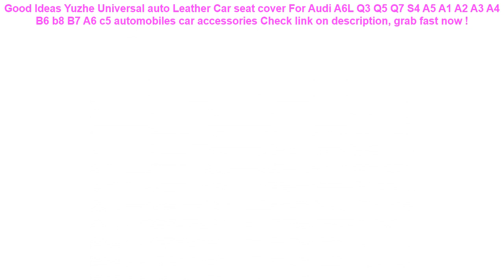Yuzhe Universal auto Leather Car seat cover For Audi A6L Q3 Q5 Q7 S4 A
13+ how to buy Yuzhe Universal auto Leather Car seat cover For Audi A6L Q3 Q5 Q7 S4 A5 A1 A2 A3 A4 B6 b8 B7 A6 c5 automobiles car accessories Special Review.

| Discount : 40%

Welcome to my channel, today i want to Reviews about Yuzhe Universal auto Leather Car seat cover For Audi A6L Q3 Q5 Q7 S4 A5 A1 A2 A3 A4 B6 b8 B7 A6 c5 automobiles car accessories

At this time of writing, the Yuzhe Universal auto Leather Car seat cover For Audi A6L Q3 Q5 Q7 S4 A5 A1 A2 A3 A4 B6 b8 B7 A6 c5 automobiles car accessories has garnered 75 customer reviews with rating of 4.6 out of 5 stars. Not a bad score at all as if you round it off, it’s actually a perfect five already. From the looks of that rating, we can say the product is promising mostly because of the following main reasons:

1. Convencient to Use
Many users love the Yuzhe Universal auto Leather Car seat cover For Audi A6L Q3 Q5 Q7 S4 A5 A1 A2 A3 A4 B6 b8 B7 A6 c5 automobiles car accessories for the convenience it brings.

2. Easy to Handle
If you’re a first-time use, you would have no problem with the Yuzhe Universal auto Leather Car seat cover For Audi A6L Q3 Q5 Q7 S4 A5 A1 A2 A3 A4 B6 b8 B7 A6 c5 automobiles car accessories because it’s fairly elementary in usage.

3. Real Value for Money
All the benefits people are now enjoying from the Yuzhe Universal auto Leather Car seat cover For Audi A6L Q3 Q5 Q7 S4 A5 A1 A2 A3 A4 B6 b8 B7 A6 c5 automobiles car accessories at the current price its being sold both online and in stores makes it a really sweet deal that just doesn’t get any better.
Waterproof Phone Bag Pouch Underwater Dry Case Cover Universal for Mobile Phone Water Proof Bags Dirt-resistant =

New 1PCS Floating Pool Noodle Sling Mesh Chair Net For Swimming Pool party Kids Bed Seat Water Relaxation Floating Bed Chair =

Intex oversized family adult bracket swimming pool home thickened large children inflatable fishing pond 2019 =

Fashion Mini Swimming Lifebuoy Lifebelt Float Summer Beach Pool Ring Buoy Pump Accessories for Barbie Doll Kid Birthday Gift Toy =

Outlife Watermelon Inflatable Adult Kids Swimming Ring Inflatable Pool Float Circle for Adult Children =
2018 brand new general car seat cushionsuniversal non-rollding up pads single non slide not moves bamboo-carbon car seat covers =
KISSCASE Luminous Waterproof Phone Case For Samsung Galaxy S9 S8 S7 S6 A7 A8 A9 2018 J3 J5 J7 A3 A5 A7 2017 Cover Pouch Bag Case =
Waterproof Bike Saddle Bag Mini Mountain Bike Pouchs Bicycle Back Seat Tail Package Outdoor Cycling Nylon Storage Bike Bag =